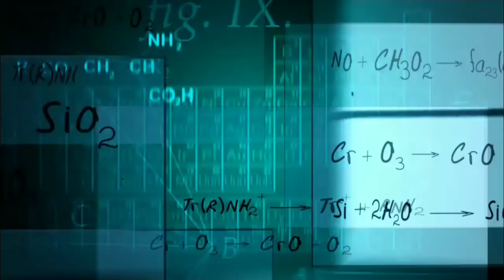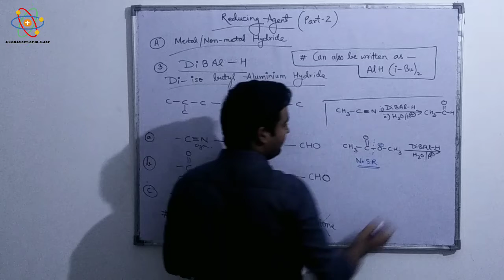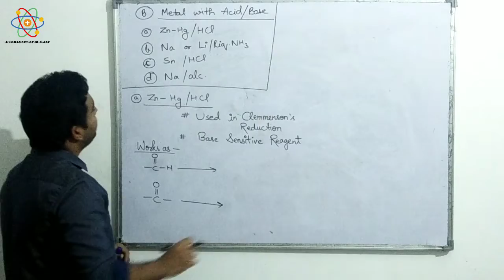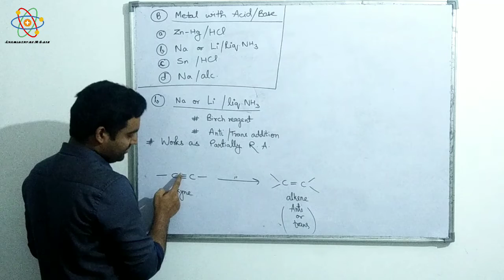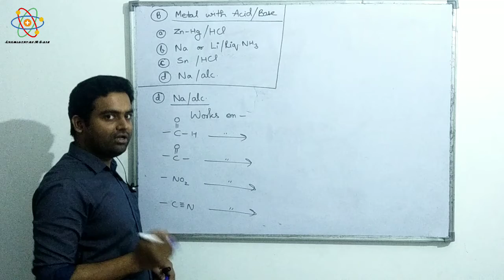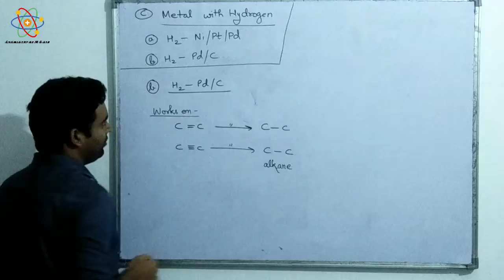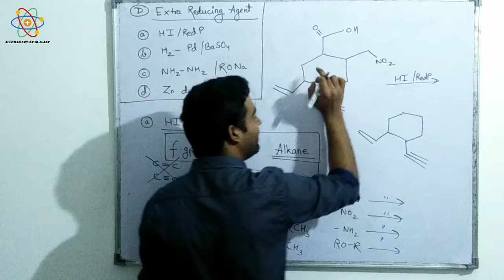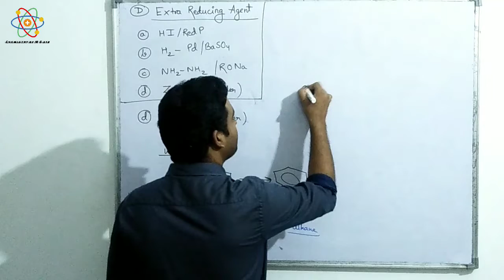NEETpreparation Reducing agents (part 2/2) || NEET /JEE Organic chemistry